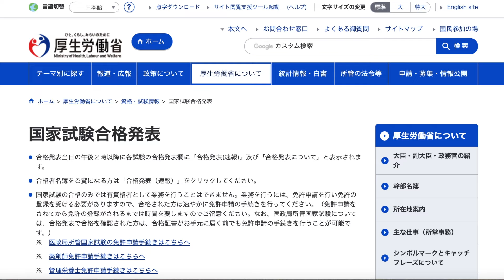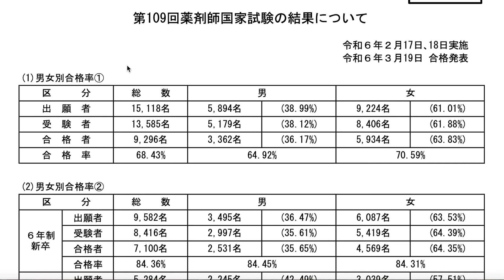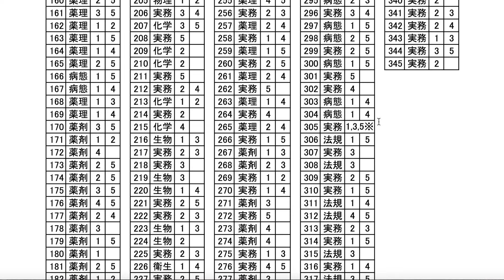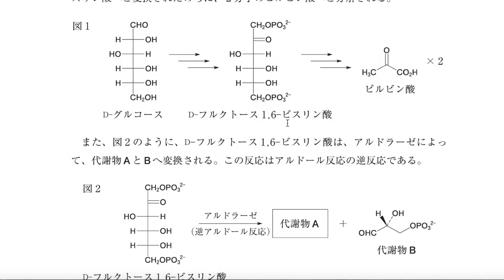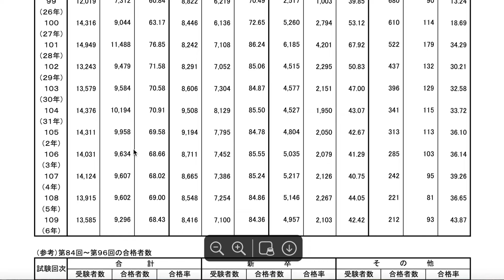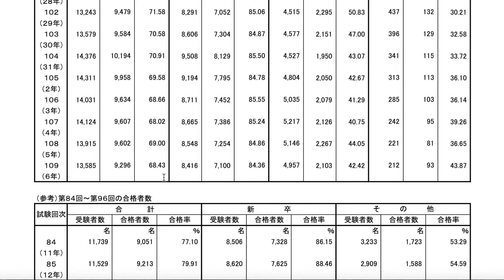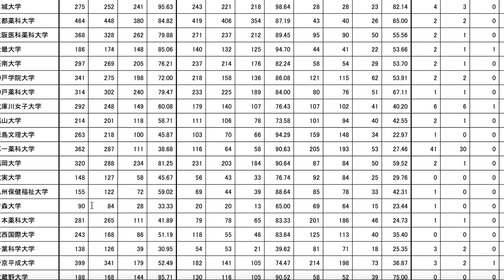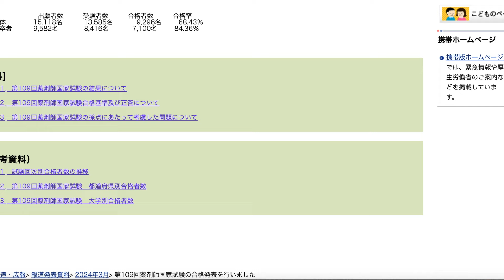109回薬剤師国家試験の合格発表について解説していく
動画についてのリクエストは大歓迎していますのでコメント欄に書き込みよろしくお願いします。

各音楽配信サイトより配信中です。
アーティスト名 masa
1st album HEART
2nd album Pur
1st single おまじない
3rd album 懺悔
2nd single 眼
配信先はこちらよりアクセス出来ます。